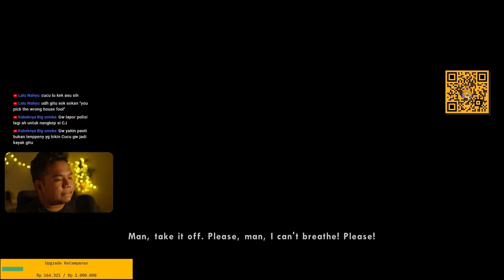(14) YUK MAIN GTA SAN ANDREAS !!! - TERBLENDER HELIKOPTER DAN KE PEDESAAN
What's Up My CREED, Kali ini Kita lanjutin Seres Reupload GTA San Andreas dari live streaming gw yang udah lewat, Kalo kalian ga mau ngelewatin live streaming gw silahkan di subscribe dan pencet loncing notifikasinya yah biar gak ketinggalan live streaming gw.